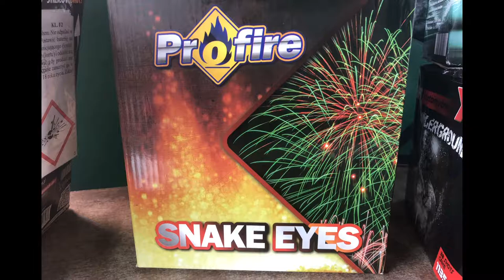Evolution Snake Eyes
geile Multicolour Batterie, gefällt mir gut! :)